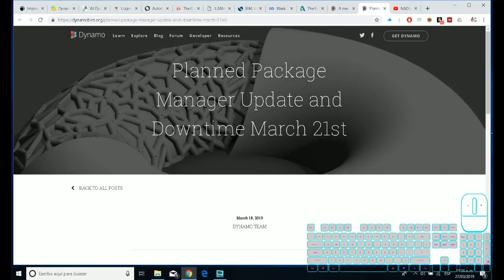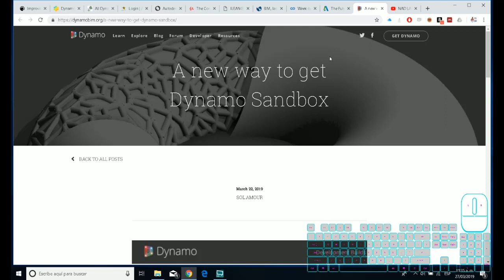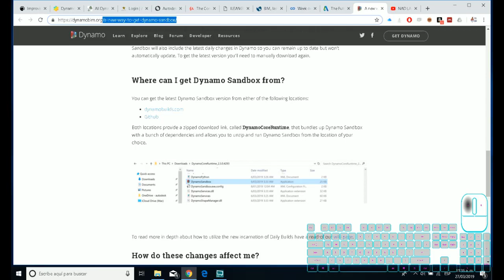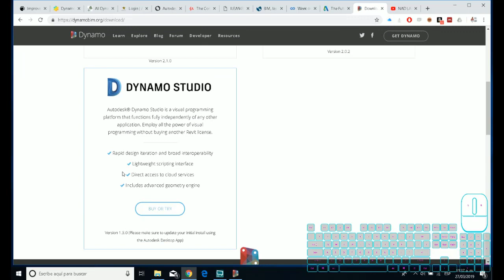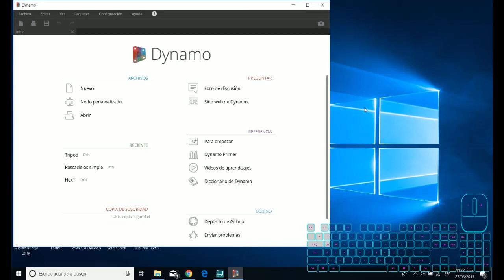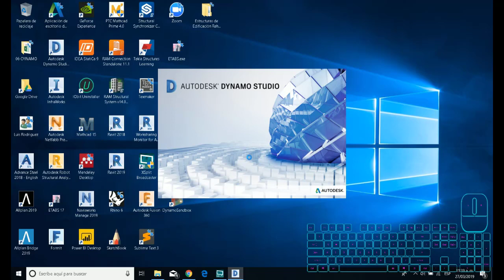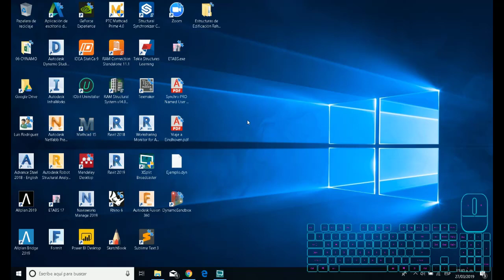Dynamo Core Runtime Lo nuevo de Dynamo y el futuro para el 2020 de Dynamo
Después de un largo descanso volvemos a publicar, en esta ocasión les traemos las noticias recientes sobre la evolución de Dynamo y lo que nos depara para el  2020.